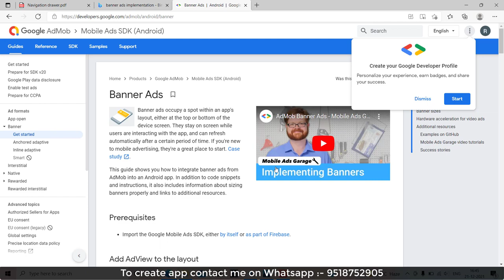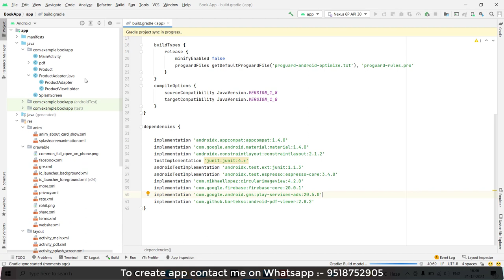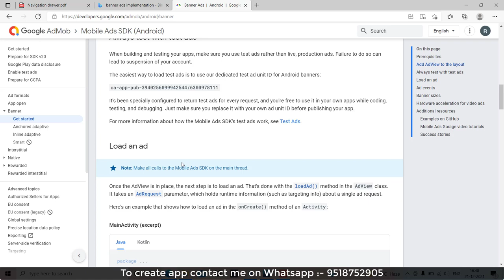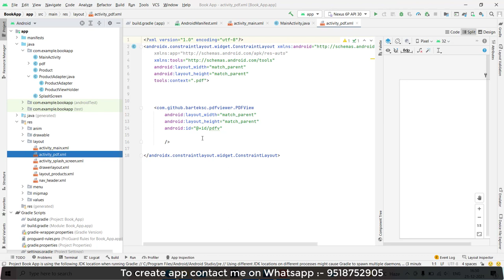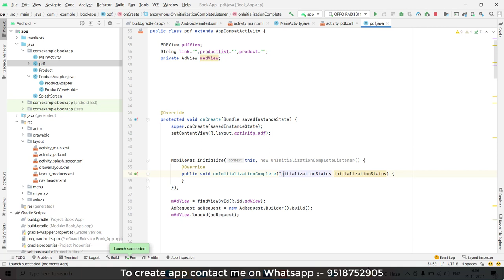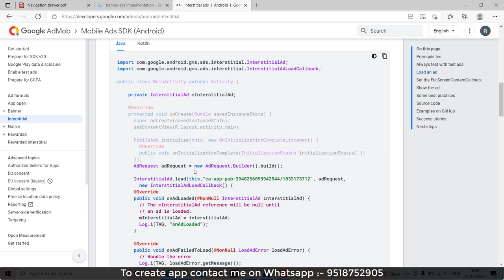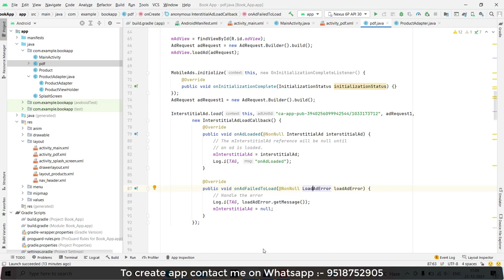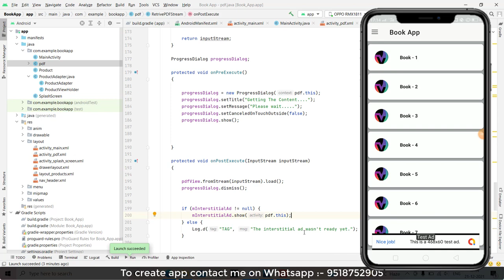How to create Book App using Firebase in Android Studio | How To Make Book App Source Code | #7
How to create Book App using Firebase in Android Studio | How To Make Book App Download Free Source Code | #7

Demo Apk Link :- shorturl.at/ovyDQ

Hello Everyone,

  Ideal  Expert.

In this video we are discussing about How to create Book App using Firebase in Android Studio |.

Your Question

1- How To Create Book App With PDF File In Android Studio | Download free Source Code

2- How to Create a book app Using Android Studio

3- How to Create PDF Book App in Android Studio

4- How to create Book App using Firebase in Android Studio

5- How To Make Book App In Sketchware

6- How to create Book App using Firebase in Android Studio | Android App Development (Java)

7- How to Create Book App in Android Studio || Show PDF File in Android Studio

8- How to Create Professional Book App In Your Android Phone| Hindi

9- How to make a book app in Android Studio | Hindi

10-  How To Create Make Book App With PDF File In Android Studio

11:- How to Retrieve PDF file from Firebase to Recycler View and Display All

12:- How to Retrieve PDF file from Firebase and Display it in Android

13:- Retrieve/Fetch PDF Files from Firebase and display in Android | Java | Android Studio Tutorial

* How To Create Book App With PDF File In Android Studio | Download free Source Code

* How to Create PDF Book App in Android Studio

* How to create Book App using Firebase in Android Studio

* How To Make Book App In Sketchware

* How to create Book App using Firebase in Android Studio | Android App Development (Java)

* How to Create Book App in Android Studio || Show PDF File in Android Studio

* How to Create Professional Book App In Your Android Phone| Hindi

* How to make a book app in Android Studio | Hindi

*  How To Create Make Book App With PDF File In Android Studio

* How to Retrieve PDF file from Firebase to Recycler View and Display All

* How to Retrieve PDF file from Firebase and Display it in Android

* Retrieve/Fetch PDF Files from Firebase and display in Android | Java | Android Studio Tutorial

Retrieve/FetchPDFFilesfromFirebaseanddisplayinAndroidJavaAndroidStudioTutorial